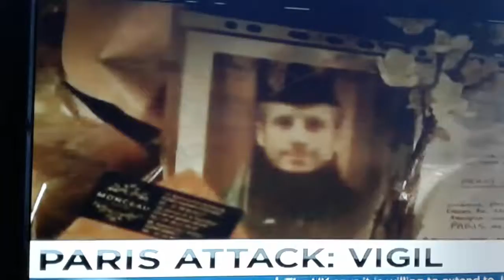Paris attack vigil & Chemical investigation